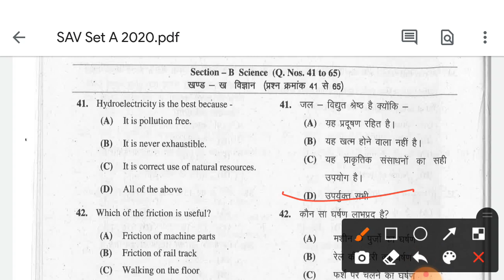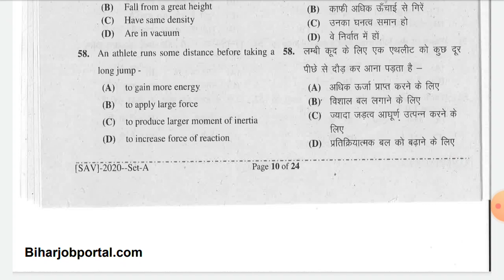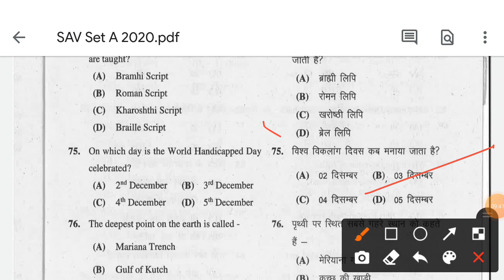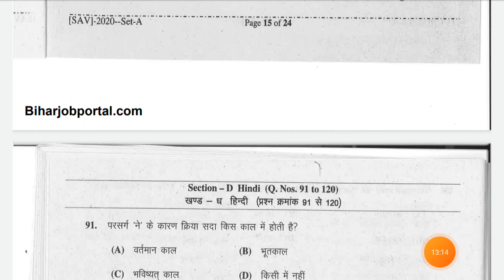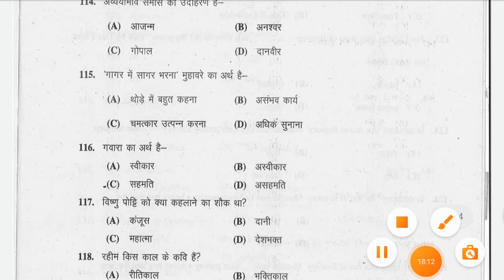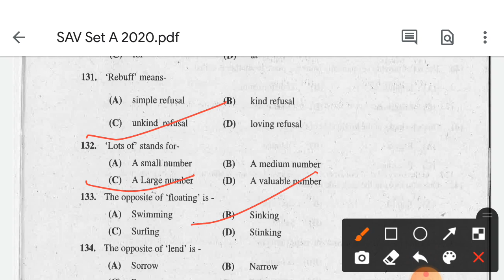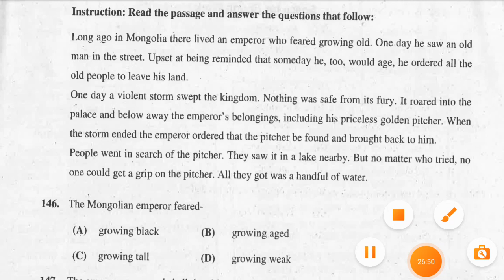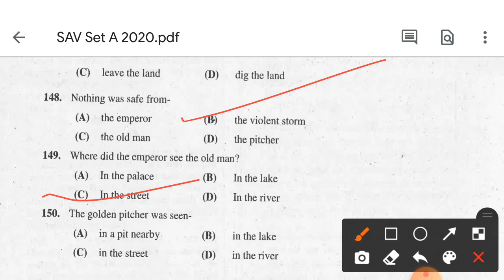SIMULTALA AWASIYA VIDYALAYA CLASS 6 PT PREVIOUS YEAR PAPER SOLUTION 2020// SCIENCE, HINDI,ENG,SST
Simultala awasiya vidyalaya class six 2020 previous year paper solution all subject science social science Hindi English
Jawahar navoday vidyalay class 6 previous year paper solution all subject

Sainik school class 6 previous paper solution